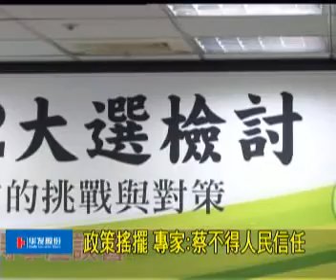澳亞衛視：許信良談敗選原因(20120214).wmv